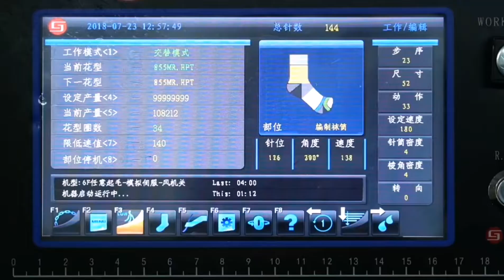Socks Wholesaler | Custom Own Brand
Hello Sports is one hopeful clothing company that is focused on helping small business owners to create their brand and design and marketing in potential markets. We would like to start with small order like 20pcs, 30pcs, 50pcs growing the market and your brand's step by step, in the meantime the business partners can test our quality, services then go for bulk orders soon.

Our main products including fashion sneakers, slides footwear, custom socks, T-shirts and reusable masks, etc.  we cooperate with many European clubs, wholesalers, designers to help their consumers finalize their dream, their design idea, their group nice showing.

We customize slides for most guests. To all countries.（Made In China）
Export: Europe, America, and various countries
Express: DHL and FedEx.
If you are interested, you can follow our IG account: @diyslides
There are many product styles, videos, and product knowledge.
You can directly private message on IG, send LOGO, we will make a mock-up for you.